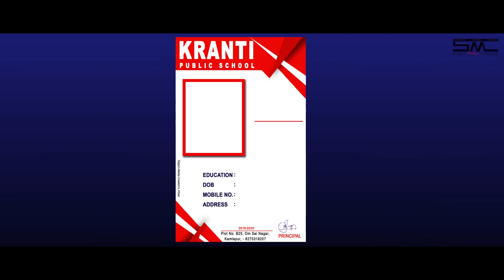Graphics Designer Portfolio, Aurangabad | Satya's Media Creation's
# Design